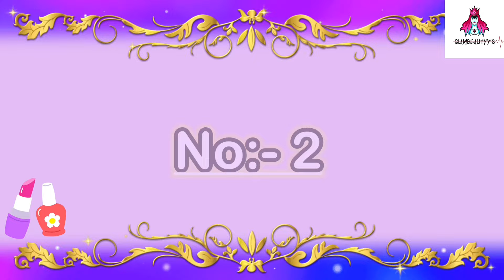part-2|WEDDING/FESTIVE LOOK ENHANCER|VERY USEFUL TIPS & SOLUTIONS|BY GLAMBEAUTYY'S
Hello beauties,
This is khushboo singh, aap sabhi ka fir se aapke apne channel GLAMBEAUTYY'S me swaagat hai.
 To aaj ki video me amazing Navratri fashion  hacks ki video layee hoon😘

For more details you can join me on my Whatsapp channel Link is given

About :- "GlamBeautyy 'S is a youtube channel where u can get effective diy face mask, makeup tips, saree draping ideas in different styles, hair styles, hanky tucking ideas in saree and in school girls, reviews, best skin care routine, oily skin care, and so on beauty &  dress up related .😘😘😘